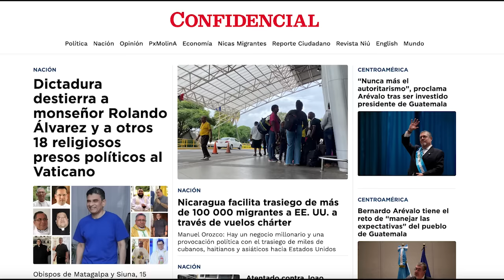Inician clases en la Universidad Casimiro Sotelo bajo el adoctrinamiento político del FSLN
Iniciaron las clases en la Universidad Nacional Casimiro Sotelo, establecida en el campus confiscado a la Universidad Centroamericana UCA en agosto de 2023. Al régimen le tomó cinco meses aperturar nuevamente las clases en el recinto robado a pesar de haber prometido la reanudación inmediata de las clases, y haberlas pospuesto en un par de ocasiones.
Los procesos de matrículas e inicio de clases han estado marcados por el proselitismo y el adoctrinamiento político del FSLN.
En otras noticias:
- Nicaragua facilita trasiego de más de 100 000 migrantes a EE. UU.
- Bernardo Arévalo toma posesión en Guatemala, pese al intento de Golpe de Estado.